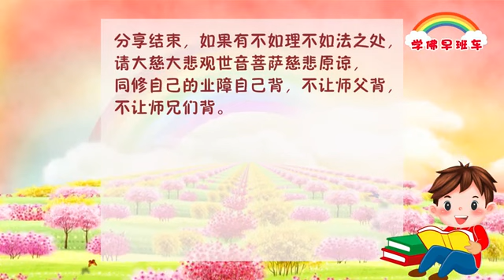学佛早班车246